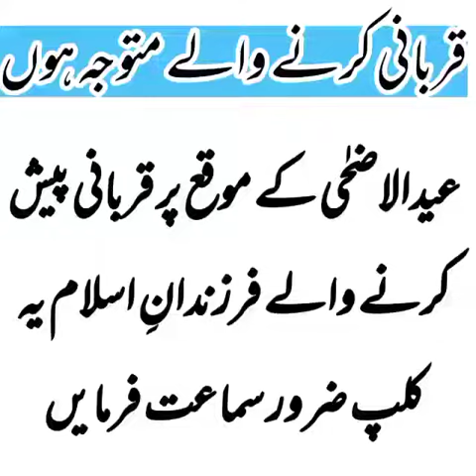Qurani Karne Wale Mutwajjah Hun | Eid Ul Adha | Key Of Islam